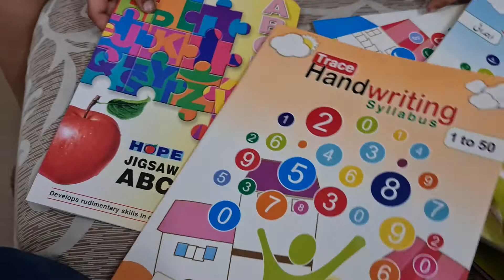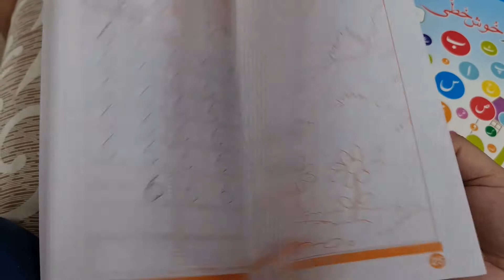Daraz online shopping